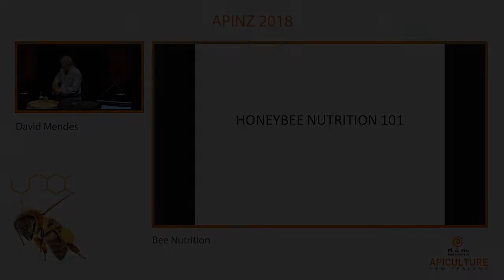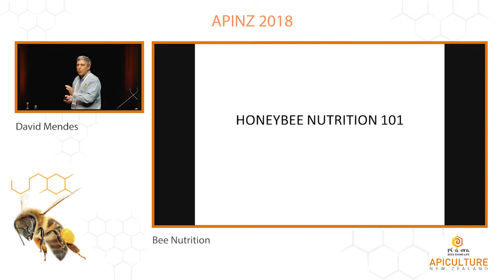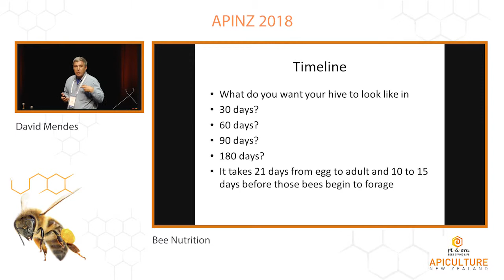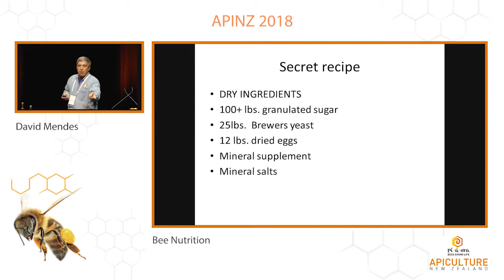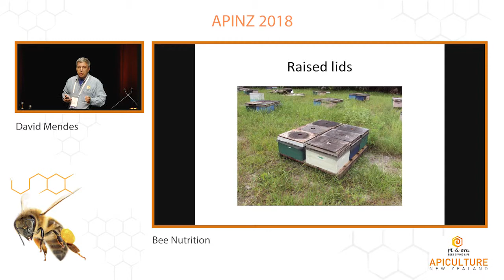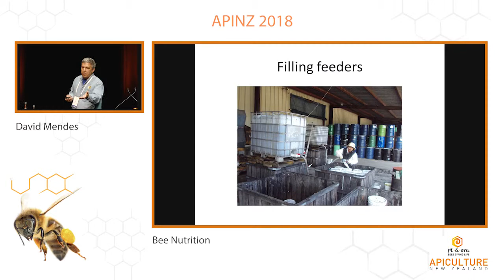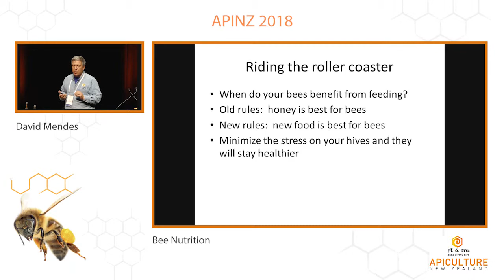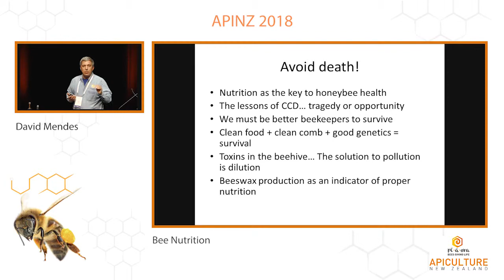David Mendes - Bee Nutrition